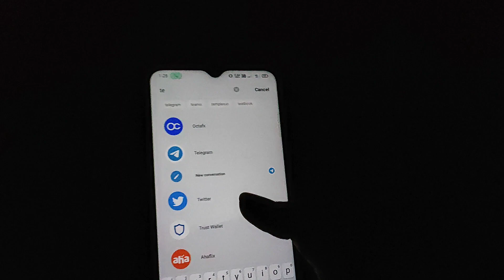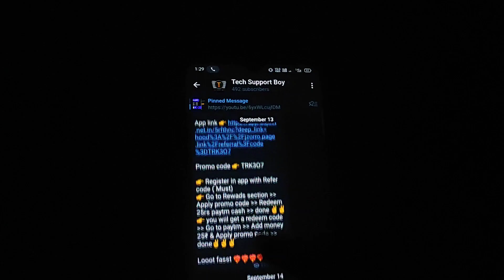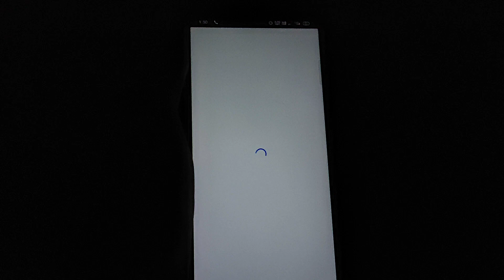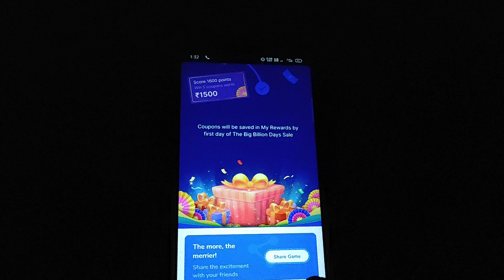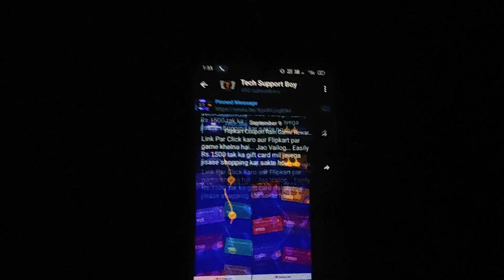🤑Flipkart Huge Loot🔥 Earn ₹1500 Per Account For all User | 1Ac ₹1500 & 10Ac ₹15000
unlimited score 😱
flipkart game tricks
flipkart Saturday game trick
Flipkart huge loot game
big billion day game trick
Flipkart New offer
flipkart free shopping
new online shopping free
Flipkart New free shopping
flipkart
btrick
loot unboxing
Sara Ali Khan offer
shop'sy new offer
big billion day 2022
shopsy big billion day loot
new offer 2022 shopsy
shopsy unlimited order trick
shopsy unlimited trick
shopsy free products
shopsy flipkart 2022

Paytm cash😱
online earning😱
loot offer😱
biggest loot😱

Friends 🙏🙏🙏🙏

Thanks